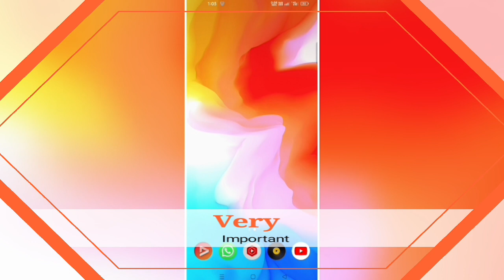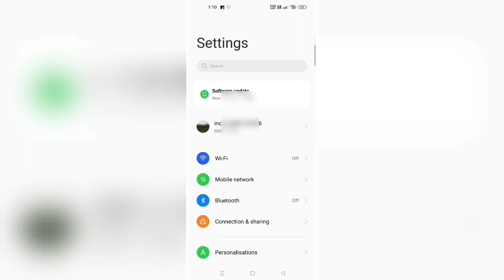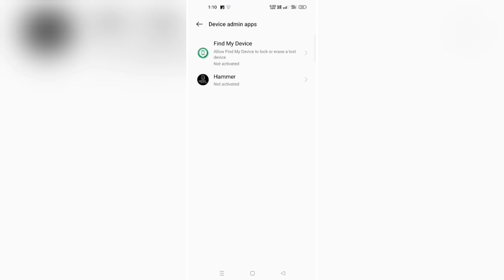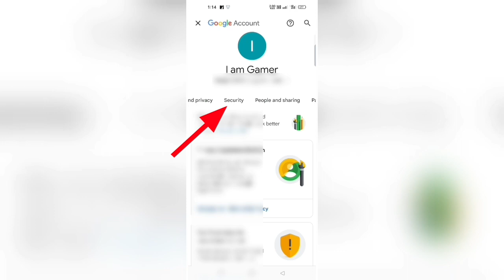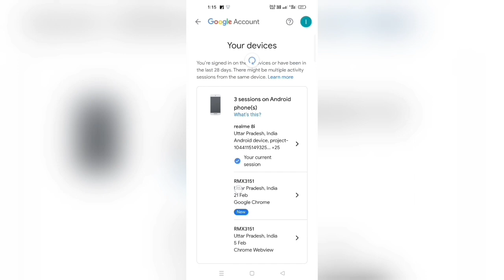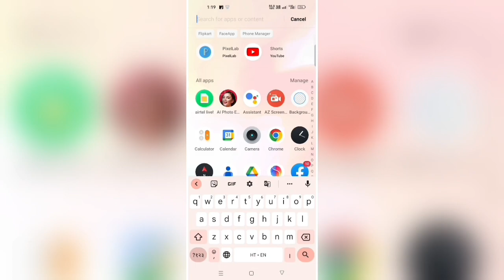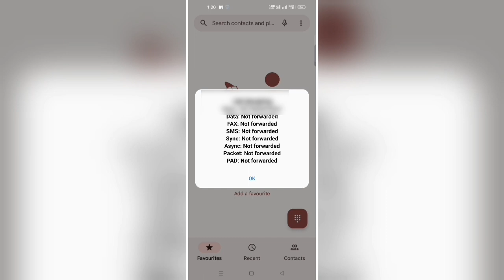Mobile Hack to nahi hai kaise pata kare | 100% Working tricks 2023 / how to check mobile hack or not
🔹phone hack hai ya nahi kaise pata kare
🔹apna phone hack hai ya nahi kaise pata kare
🔹apna mobile hack hai kaise pata kare
mobile hack
🔹how to check mobile hack or not
🔹mobile kisi ne hack to nahi kiya hai kaise check kare
🔹mobile hack hua hai kaise pata kare 2023